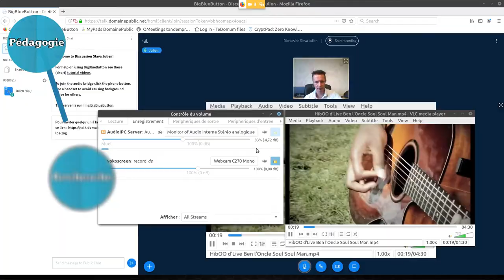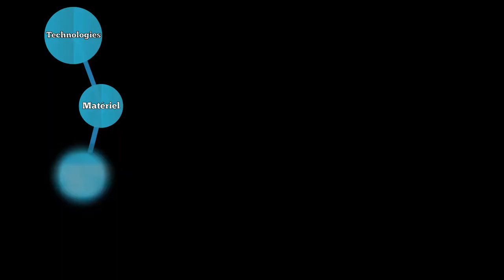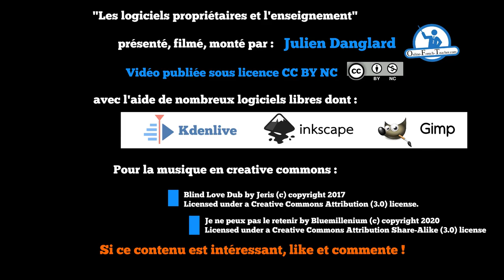Enseigner avec des logiciels propriétaires ? Vraiment ?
Le Collectif des Hébergeurs Alternatifs, Transparents,, Ouverts, Neutres et Solidaires (Chatons)
Les logiciels disponibles pour Linux, mais aussi pour Linux et Mac :

[Description en français juste après]
You’ve heard about freesoftware, but you don’t get how it could help your pedagogical projects ? This explanation about some aspects of proprietary softwares and platforms should give you some understanding keys to be quickly more knowledgeable about this topic

Vous avez entendu parler de logiciellibre, mais vous ne voyez pas vraiment comment cela pourrait servir vos projets pédagogiques ? Cette explication sur quelques aspects des logiciels et plateformes propriétaires devrait vous donner quelques clés de compréhension pour aller beaucoup plus loin, très rapidement.